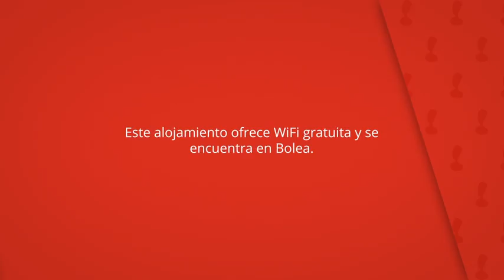Casa Coscollo, Bolea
Este alojamiento ofrece WiFi gratuita y se
encuentra en Bolea.

Jaca sitúa a 34 km.Hay cocina.